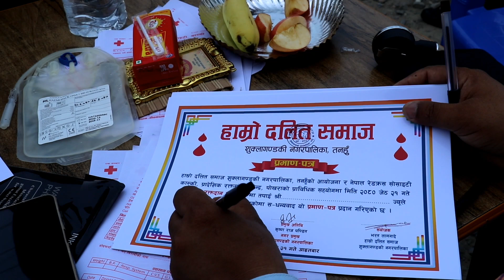Raktadan Jibandan#Blood Donation#Tanahun